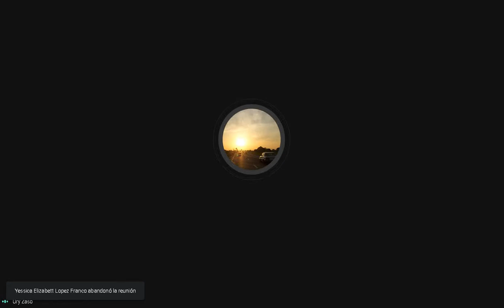Ciencia Politica Clase 20 20/04/2021